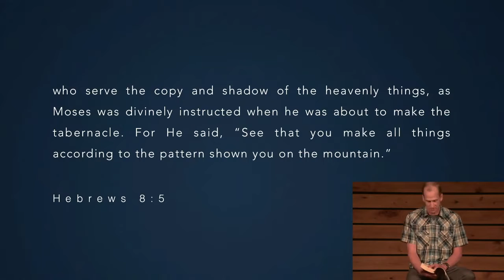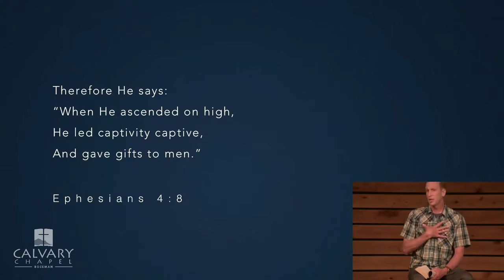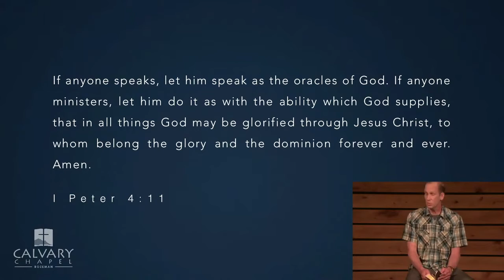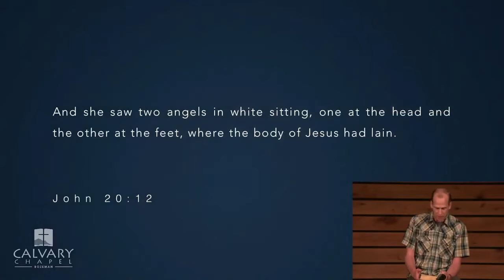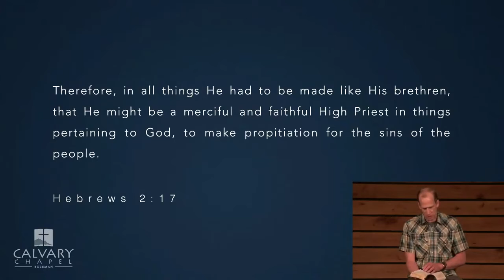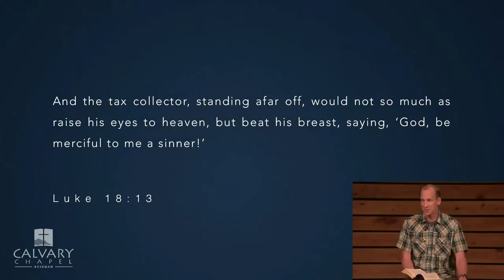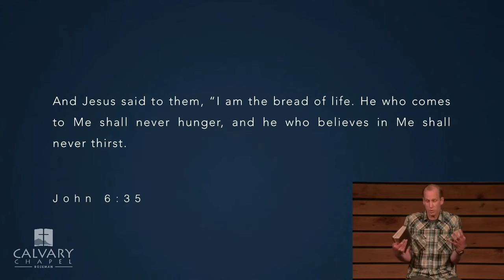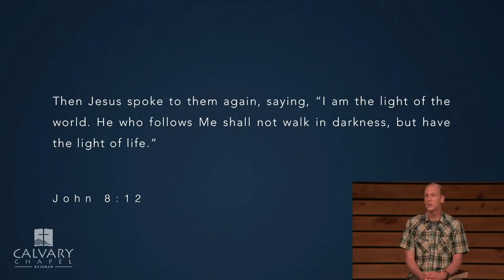6/17/21 - Exodus 25